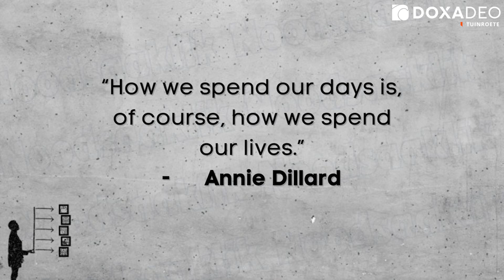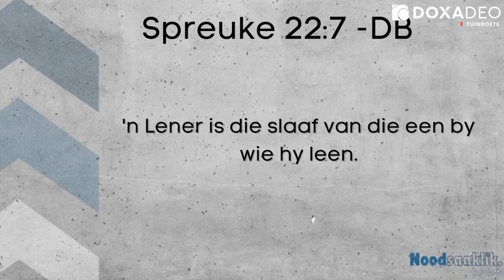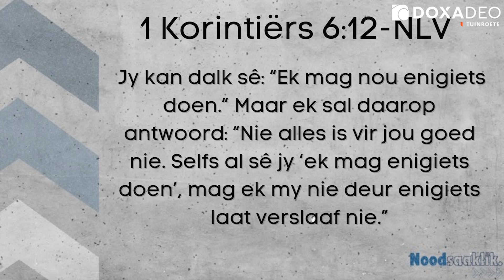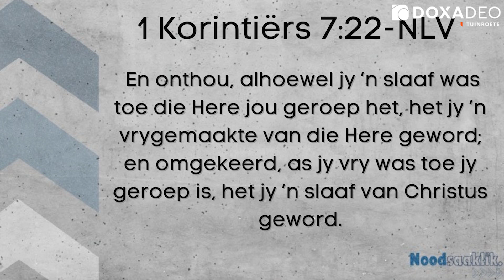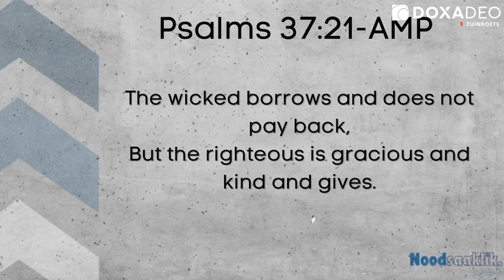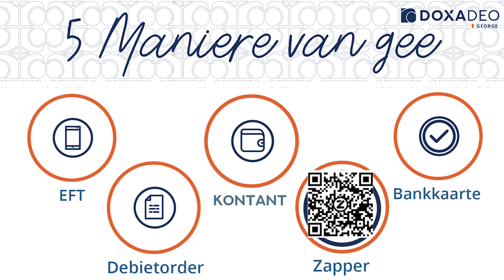23 Junie Aanlyn Diens